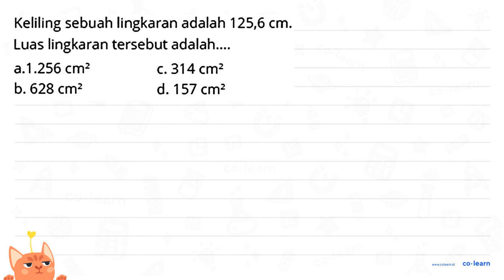Keliling sebuah lingkaran adalah 125,6 cm lingkaran tersebut adalah_ Luas a.1.256 cm? C.314cm? b....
Keliling sebuah lingkaran adalah 125,6 cm lingkaran tersebut adalah_ Luas a.1.256 cm? C.314cm? b. 628 cm? d.157 cm?

00:00 : Bedah Soal
01:00 : Konsep, rumus dan pengertian Luas Lingkaran
01:18 : Langkah penyelesaian soal
07:12 : Jawaban akhir
07:42 : Penutup